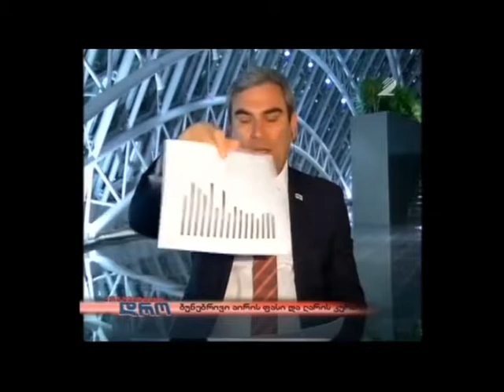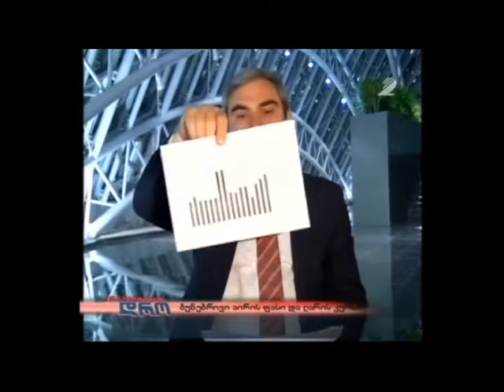გიგლა აგულაშვილი გადაცემაში "არგუმენტების დრო"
გიგლა აგულაშვილი მეორე არხის ეთერში, გადაცემაში "არგუმენტების დრო".

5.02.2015